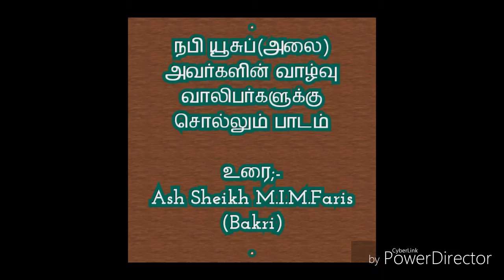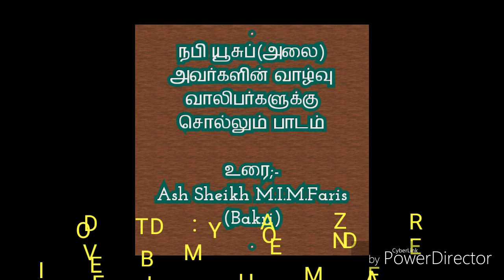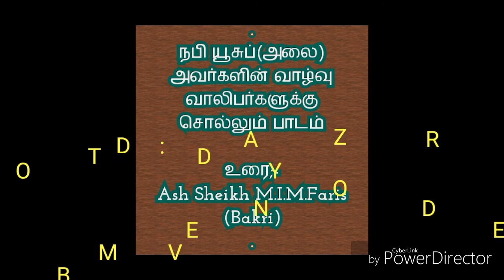நபி யூசுப் (அலை) வாழ்க்கை வாலிபர்கலுக்கு சொல்லும் பாடம் Moulavi - Faris Bakri